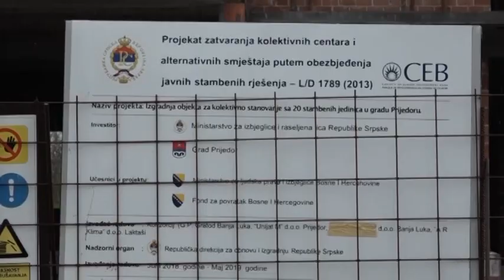Prijedor- Grade se dvije zgrade za izbjeglice i raseljene 19 4 2019